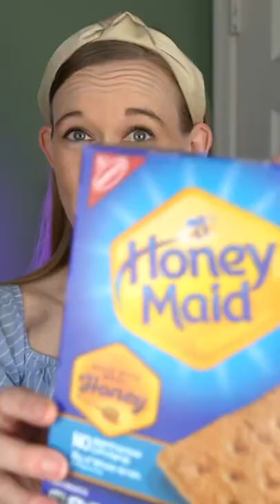Let’s Make Some S’mores!